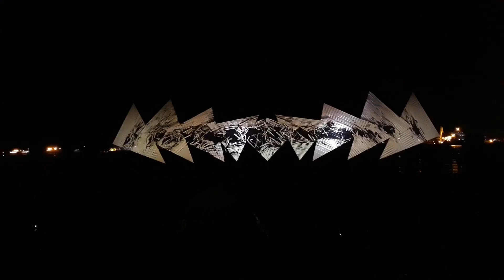Laser light show at sentosa island Singapore singapore tour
Laser light show at sentosa island Singapore